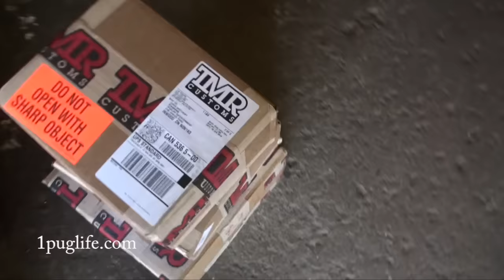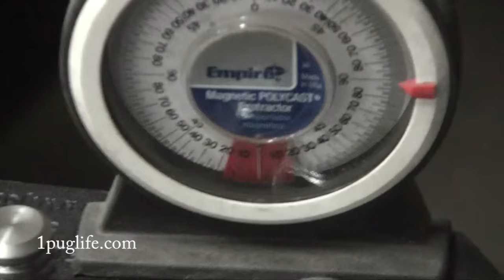bender terrible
picked up the jd squared model 3 tubing bender with the 2 inch 180 tube die and built a stand and put this goof bitch to the test and frig sak i bout had a coronary